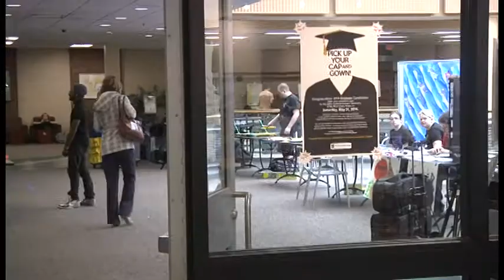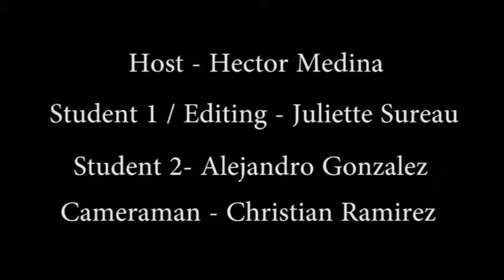A Freshman's NOT So Formal Guide: First Aid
By: Drawing a Blank Productions

A comical approach to teaching Freshmen the importance of First Aid. Not to be taken completely serious, or maybe you can? You be the judge!

Written and Directed by: Hector Medina and Juliette Sureau
Filmed by: Christian Ramirez
Additional Support by: Alejandro Gonzalez, Elijah Zayas, Eddie Van Frazier III, Emily Crane, Autumn Barmaster, Jesse Blair

***NOTICE: ALL MUSIC INCORPORATED IN THIS PROJECT ARE NOT OWNED BY DRAWING A BLANK. ALL MUSIC SHALL BE CREDITED TO THEIR SPECIFIC ARTISTS***

"Dream Catcher" - Heirs
Jeopardy Theme
"Welcome to Earth" - My Love From Another Star